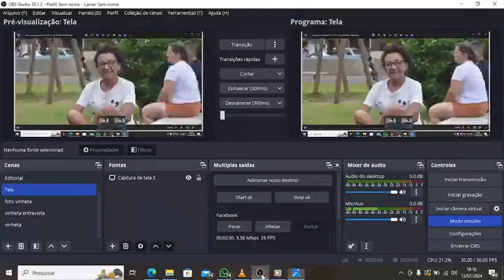Morre em São Paulo a professora Maria José